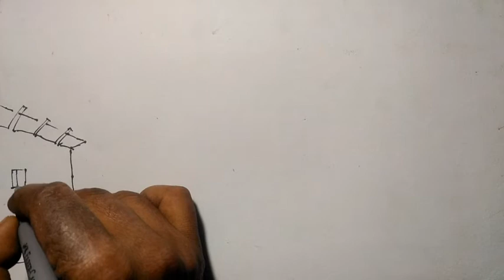Easy village scenery drawing for kids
This is a easy village scenery drawing for beginners &kid's ...watch the video for easy drawing guide.Hope u will like this,try it u were able to recreate it.If u like the video don't forget like,share & subscribe my channel.Thanks for watching.